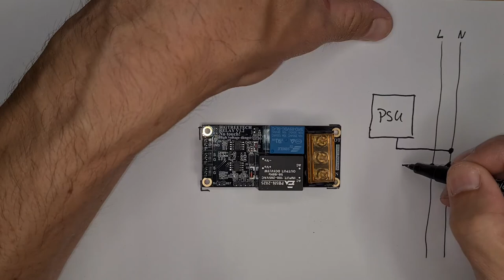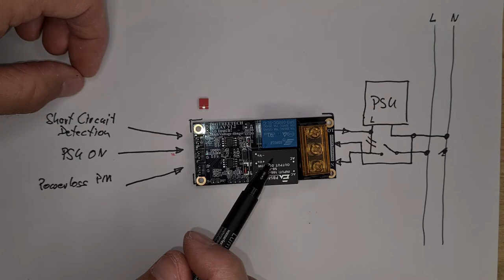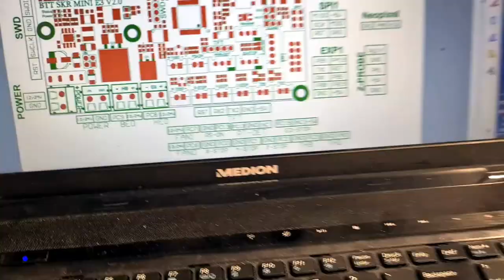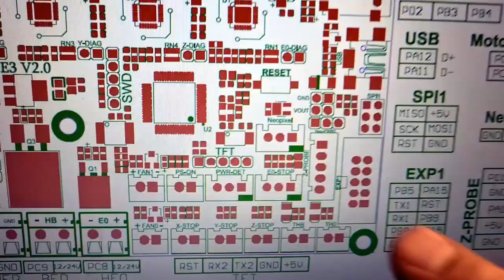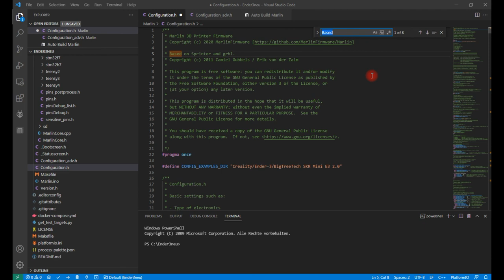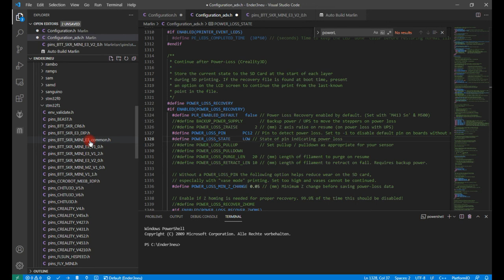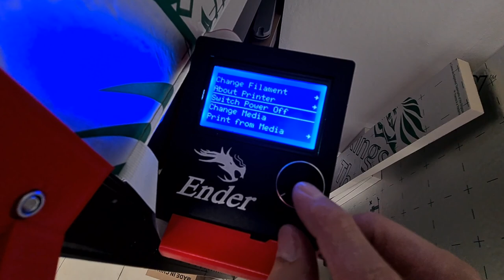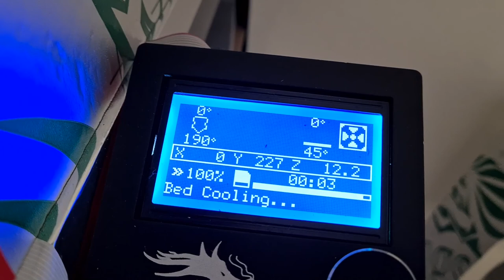BTT Power Shutdown Relay V1.2 - Save your printer from idling all night. Full Tutorial.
Here I explain the function and the installation of the Power Shutdown Relay V1.2 from BigTreeTech at hand of an Ender 3 with BTT SKR min e3 V2.0 Mainboard.

I apologize for the flickering LED light.

00:00 Introduction
00:27 Connections on the mains power side
01:34 Connections on the low voltage side
03:59 Bits for the base functions
05:52 Bits for the reset switch (optional)
06:50 Bits for short circuit detection and power loss pin (optional)
07:52 Installation on the mains power side
12:22 Pinout on the low voltage side
14:55 Installation on the low power side
17:38 Firmware adjustments
20:30 G-code adaptation
21:10 Functional check